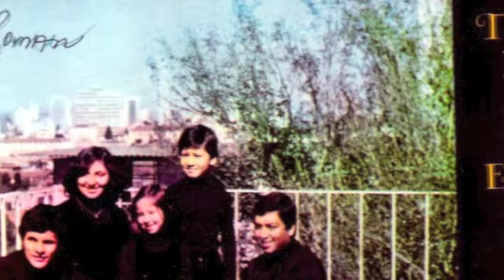Trio Ebenezer De Chile Cantan "Alerta Cristiano "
Album :Sodoma Y Gomorra